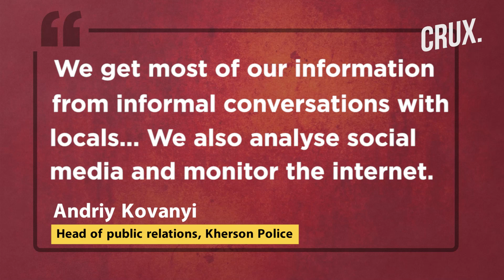Checkpoints After Liberation | 135 Arrests as Ukraine Searches Kherson for "Russian Collaborators"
Ukrainian authorities are hunting down people who allegedly aided Russia’s occupation of Kherson.  Throughout Kherson, officers inspect identification papers, question residents and search cars to “smoke out collaborators”. Two suspects had guns pointed at them after they docked their boat near Kherson, as per a report by news agency AFP. The Ukrainian police shouted "Hands in the air! Documents out!" instructing the two men to prove their identity.

0:00 - INTRODUCTION
1:50 - “HANDS IN THE AIR! DOCUMENTS OUTS!”
2:44 - ALLEGATIONS OF MISTREATMENT

n18oc_world      n18oc_crux